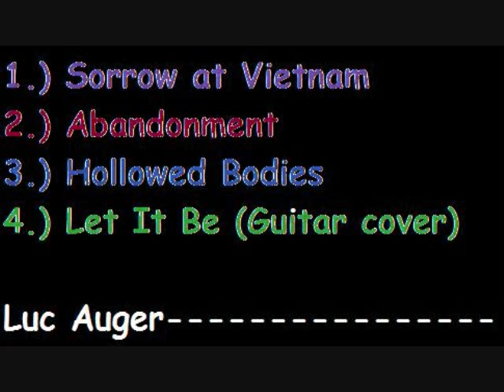Luc Auger - Acoustic Songs (originals) + Let It Be Beatles Cover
Some songs I wrote and a Beatles cover.